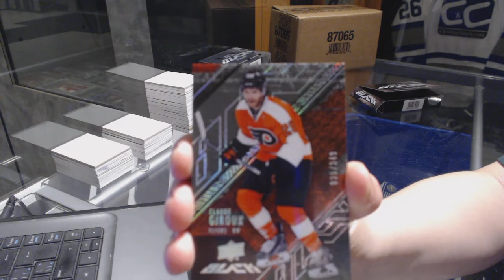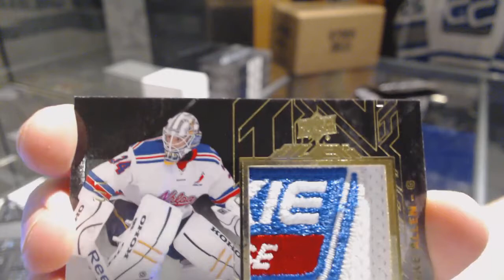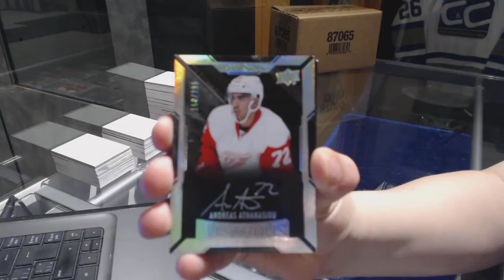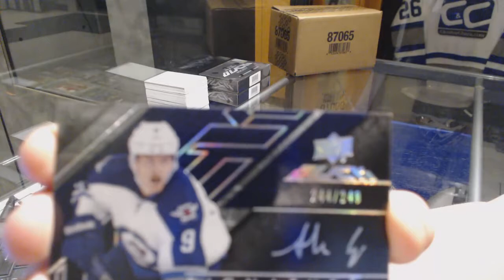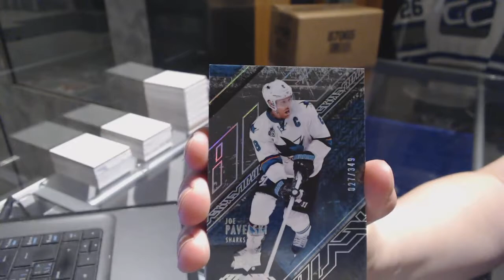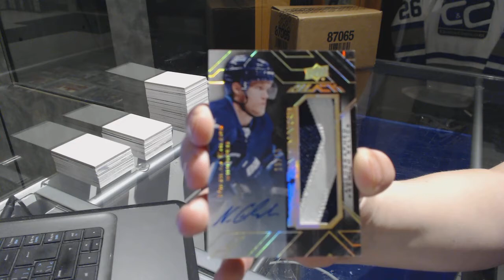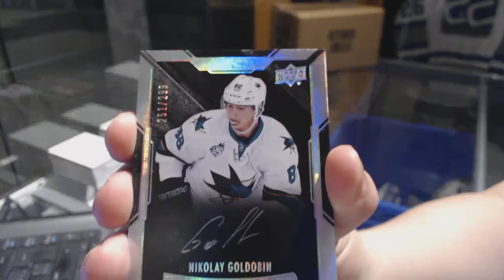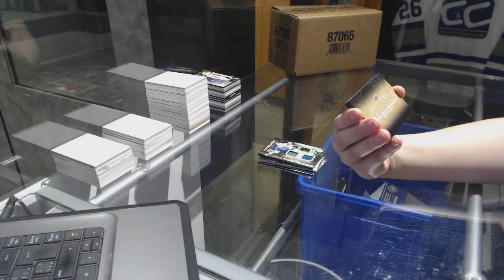15-16 Upper Deck Black Hockey 4 Box Case Break - C&C GB #7394